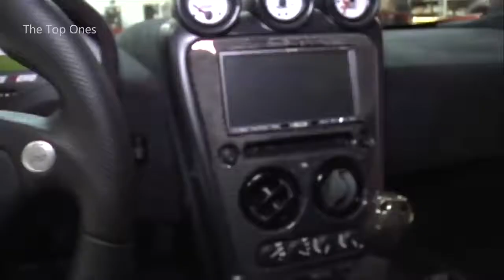Top 10 Fastest Road Legal Cars in the world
Fastest Cars in the world    The top ones